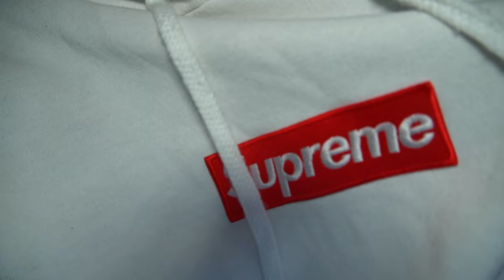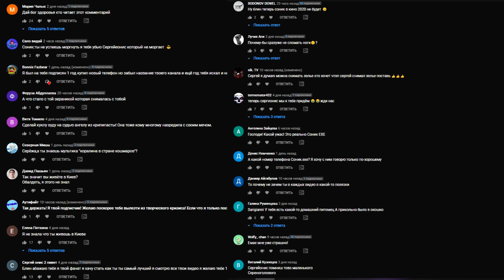ВЫ НЕ ПОВЕРИТЕ МОЙ ДРОН СНЯЛ РЕАЛЬНОГО SONIC.EXE *он существует*